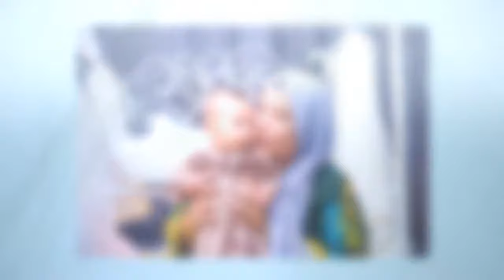Majlis Aqiqah & Cukur Jambul Muhammad Arash Naufal